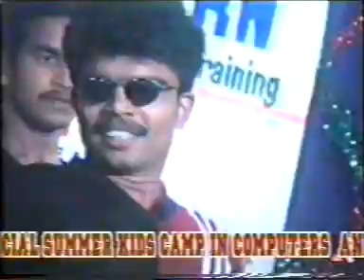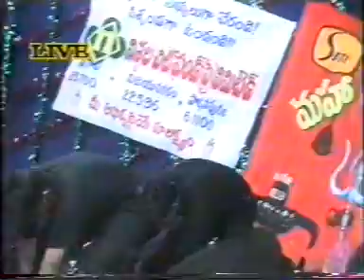SRIKANTH DANCE PROGRAMME IN TENALI SITI CABLE LIVE .MPG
ON SIVA RATRI